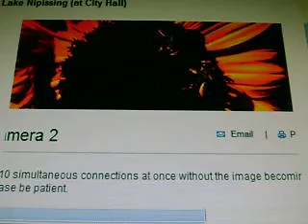North Bay Sever Thunderstorm 5/31/11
Flashes Of Lightning In Distance As North Bay ontaio canada Experiences Sever Weather